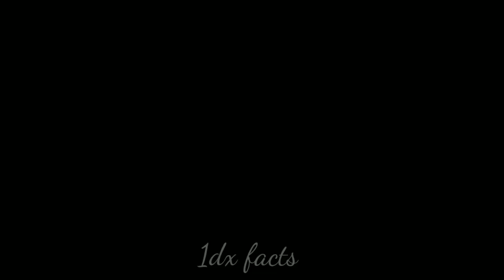सारस पक्षी से जुड़ी ये 5 बाते आपको हैरान कर देगा | Most Amazing Facts About Stork Bird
What is a stork?
What's the difference between a crane and a stork?
What is stork known for?
Is a stork and a pelican the same bird?
What does stork eat?
Where does storks live?
Which bird is Saras?
What is special about Sarus crane?
What are the mating habits of Sarus?
The colour of the head of the Sarus is
Saras panchi
Saras Pakshi
Stork meaning
Stork in Hindi
Stork bird
Stork butter
Stork food
Stork and baby
Stork flying
Stork AI
Stork delivering baby
Storks production companies
Stork size
Stork vs Crane
Stork company
Stork like birds
shoebill stork next to person
milky stork
greater adjutant
the storks
wood stork
adjutant stork
black stork
greater adjutant stork
white stork
shoebill stork
stork
saras Arif ki video
saras arif ki dosti
bird
stork
birds
shoebill stork
stork bird
shoebill bird
storks
shoe-billed stork
stork bird sounds
large bird
marabou stork
massive bird
monster bird
white stork
big bird
shoebill stork sound
murder bird
prehistporic bird
huge birds
black stork
stork kill their baby
harry potter bird
prehistoric dinosaur looking bird
weird
shoebill stork attack
whalehead stork
prehistoric bird
shoebill bird attack
migratory birds
whaleheaded stork